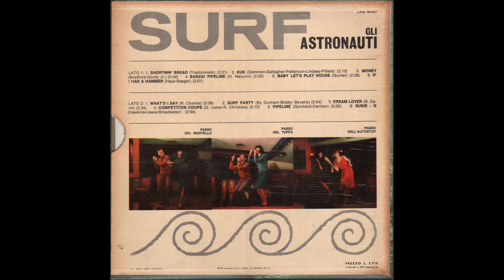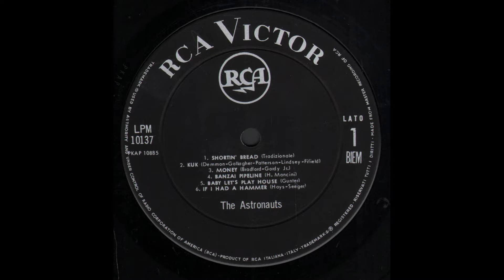- GLI ASTRONAUTI -- ( - RCA Victor LPM 10137 – 1964 - ) - FULL ALBUM